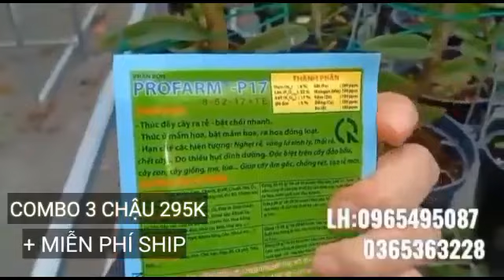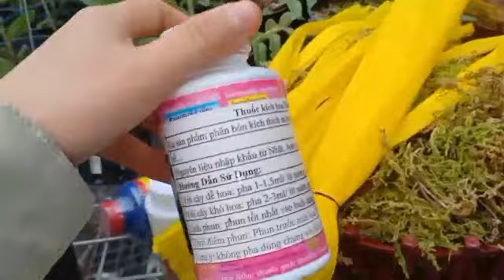THANH LÍ PHI ĐIỆP HÀNG HOÀN DO GỬI KHÁCH ĐI CÁCH LI K LẤY ĐƯỢC HÀNG( SỐ LƯỢNG 8PHẦN) 0965495087